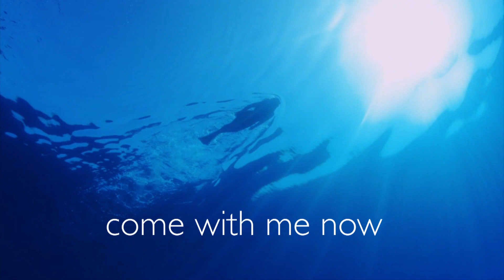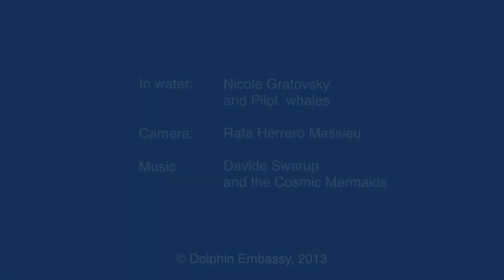Dolphin Embassy. Come with me now. (A contact with pilot whales)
A unique experience of playing and communicating with wild pilot whales during Dolphin Embassy's round-the-world expedition along the 30th Parallel (North).

In water: Nicole Gratovsky and Pilot whales
Camera: Rafa Herrero Massieu